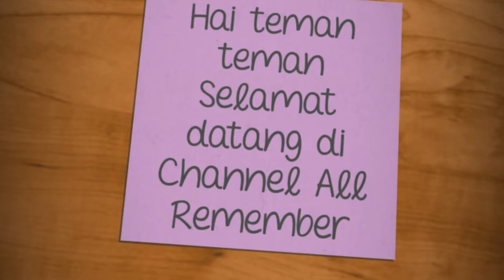Cara Menghilangkan Jerawat Beruntusan Dengan Cepat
Hallo Teman teman ini vidio pertama kalinya saya muncul di camera mohon maaf ya jika masih banyak kekurangan nya tetutama gugup 😂 dan camera nya yg kurang jernih soalnya saya menggunakan camera handphone 😉
Di vidio Kali ini aku bikin tutorial masker wajah untuk menghilangkan jerawat beruntusan, karena saya juga menggunakannya 😉
Semoga Bermanfaat 🙏
Terimakasih ❤